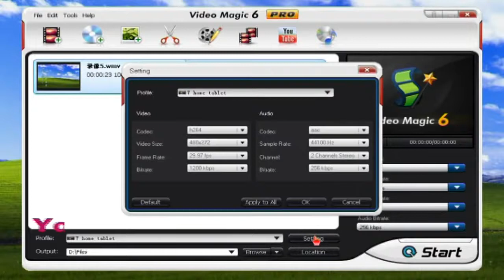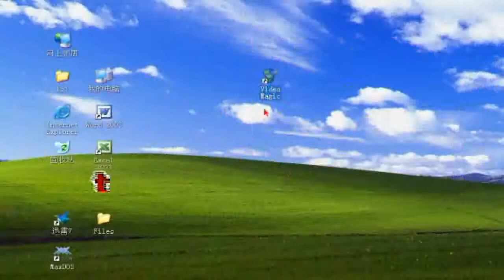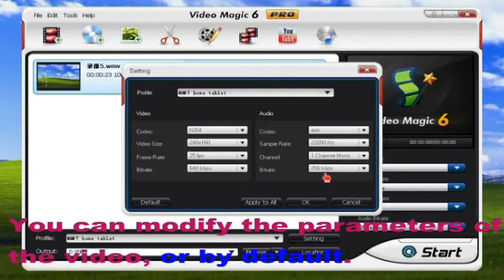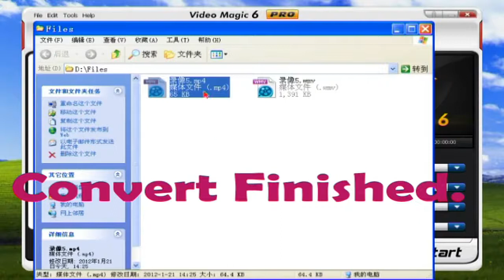Use Video Magic Converter wmv to Archos 7 home tablet